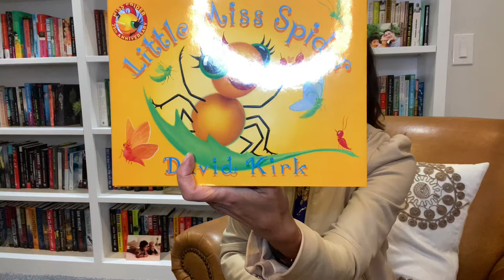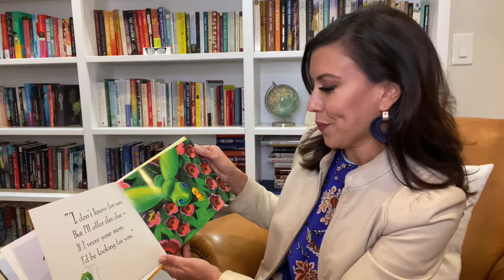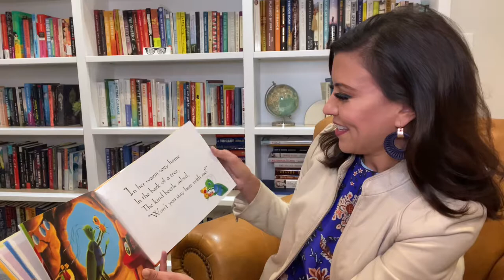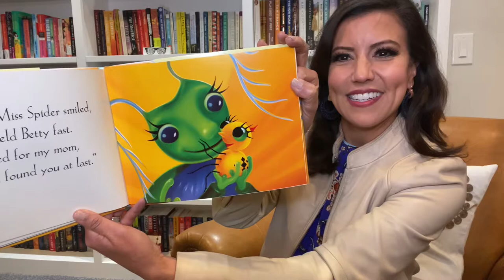Read Across America 2021 (The Virtual Edition)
Reading to kids on Dr. Seuss’ birthday is a tradition. Here is a video story time made for a local school. Please share with any little one who might enjoy one of my favorites, Little Miss Spider, by David Kirk. 📚💕